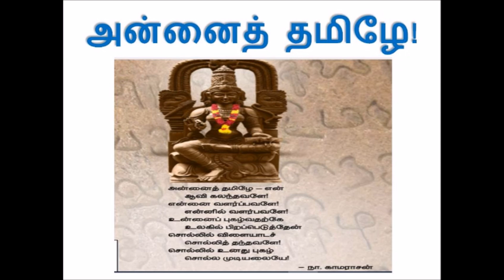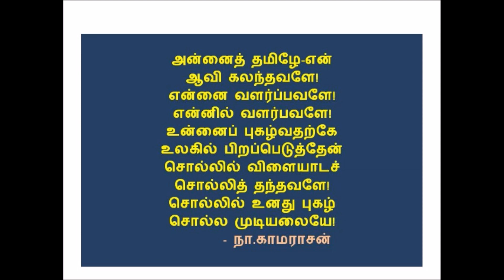அன்னைத் தமிழே | Annai thamizhe | 4-th standard | Tamil | Term-1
Annai thamizhe 4th standard song
அன்னைத் தமிழே பாடல் பொருள் விளக்கம்
Annaith Tamizhe Song